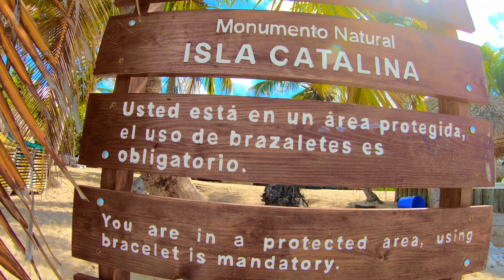ISOLA CATALINA [ISLA CATALINA] REPUBBLICA DOMINICANA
[Isla Catalina]Catalina è un isola tropicale del mare dei Caraibi, situata a circa 2km. dalla costa sud orientale, della Repubblica Dominicana, di cui fa parte, appartenendo alla provincia La Romana. Video e Montaggio • Sergio Avellino             Nel video ci parla di Catalina Claudia Rondina [Bayahibe caracol tours]